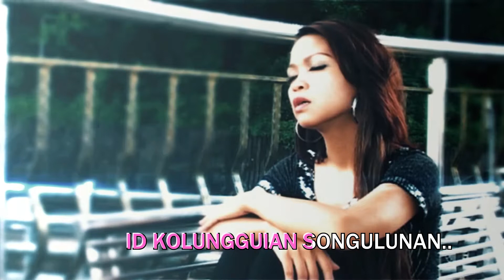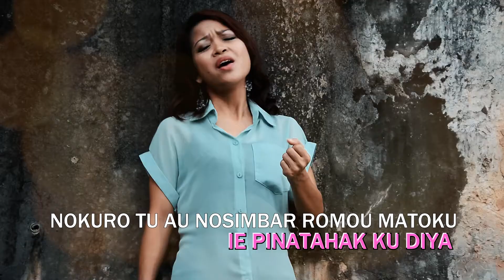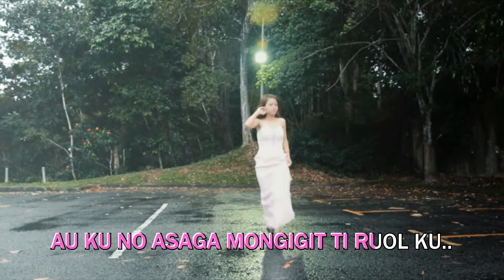TUHOT AU NOSIMBAR | MINUS ONE (KARAOKE)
Artis :  Jenny Gaising
Music Arrangement :   Dean Kimara
MV by Jomie Mark™